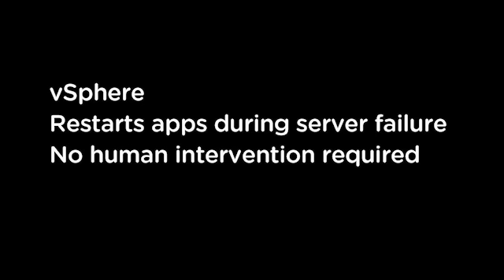IT Challenge: Hardware Failure, Solution: VMware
- Stop worrying about system down. Restart apps automatically with vSphere.